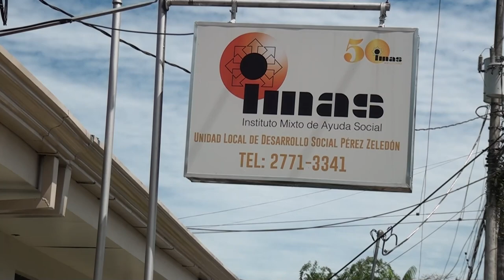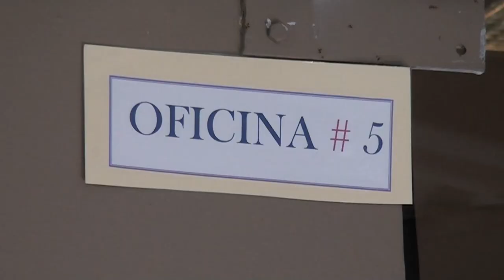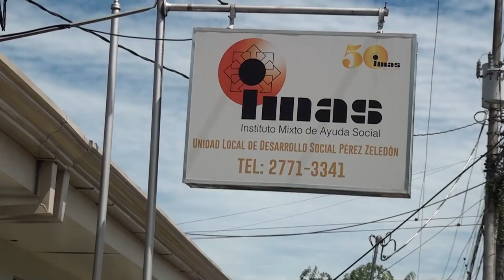Más de 39 mil hogares pertenecientes a la Región Brunca obtuvieron subsidios del IMAS en el 2023